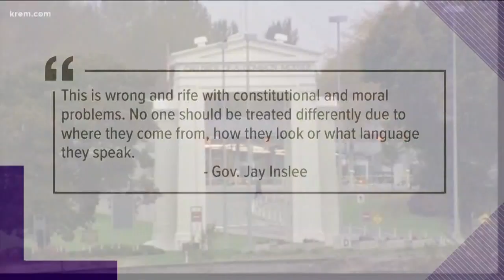Local Border Patrol being extra vigilant amid Iran conflict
Washington Governor Jay Inslee is alarmed at reports of Iranian Americans being held at the Canadian border.